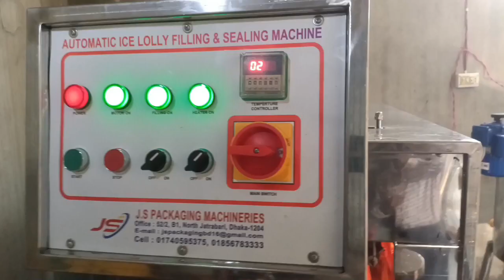অল্পপুজিতে লাভজনক ব্যাবসা আইডিয়া। আইসললী,আইসপপ,আইসবার বানানোর মেশিন.Ice Lollye Making Machine IN BD